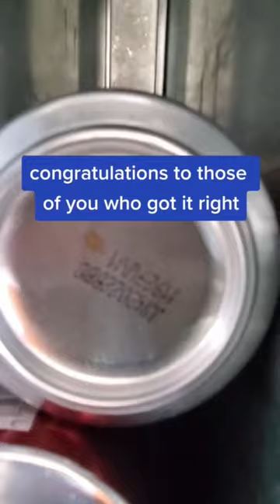The Wrong way to load a vending machine | Tips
Can you tell me what’s wrong with this picture?